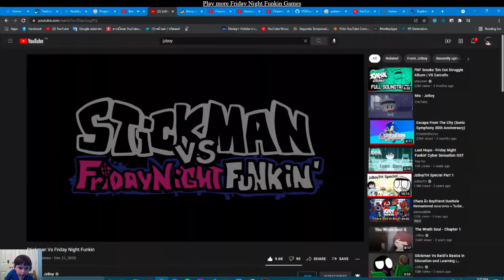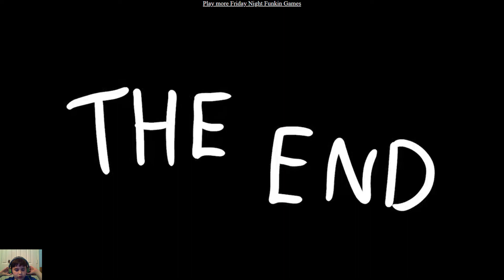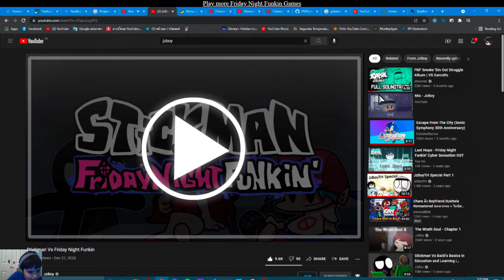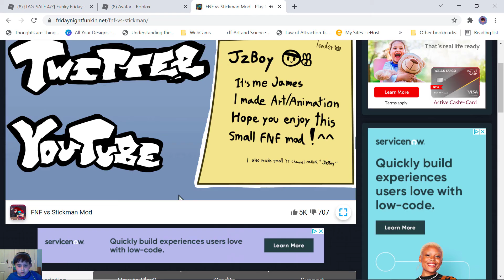Fighting Stickman and Wait! Who is That? l Friday Night Funkin - Stickman Mod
Fighting  Stickman in Friday Night Funkin.
vs stickman FNF.